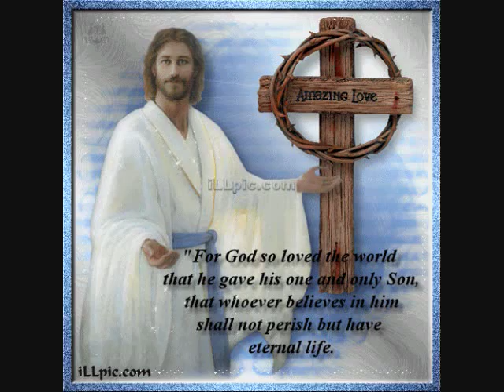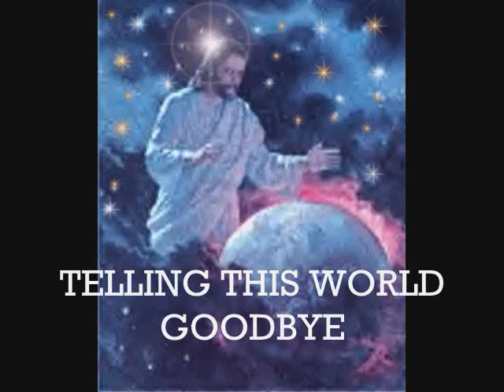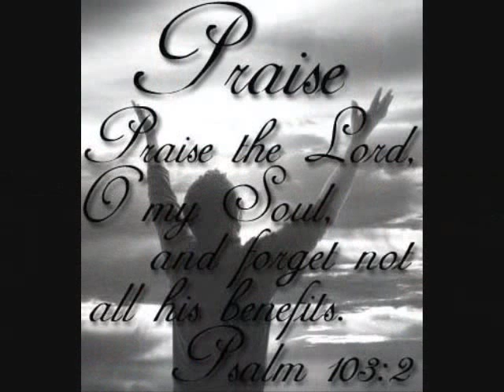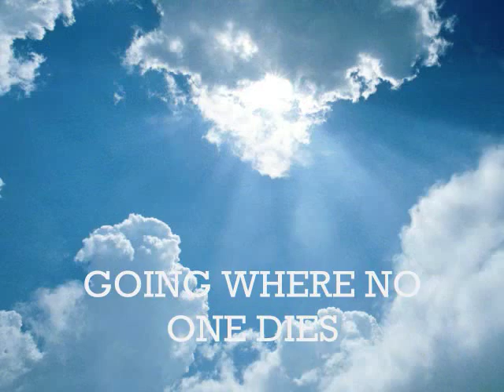Oak Ridge Boys. Jesus is Coming Soon. 2012.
Beautiful Gospel Song. Hope you all enjoy the song and video . God bless you all.
Singing by the Oak Ridge Boys. Jesus is Coming Soon.
God bless you always. from Wayne